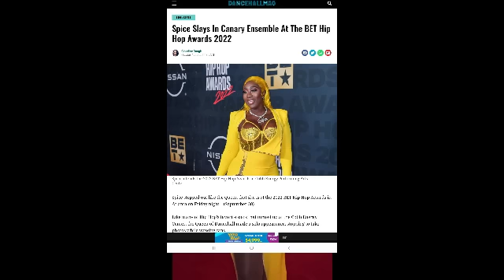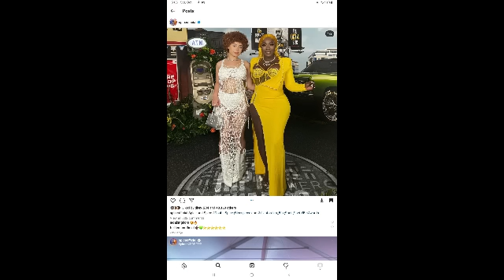OMG! Vybz Kartel Lawyer Found Guilty & In Serious Problems | Spice Dominates At BET Hip Hop Awards